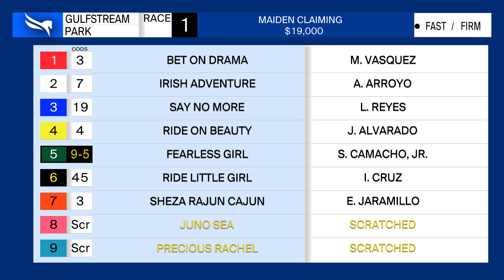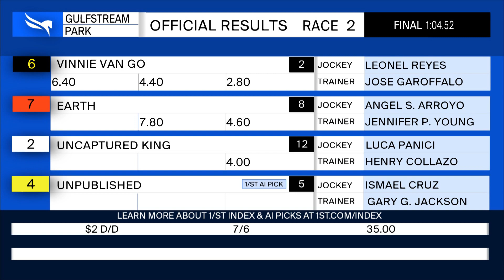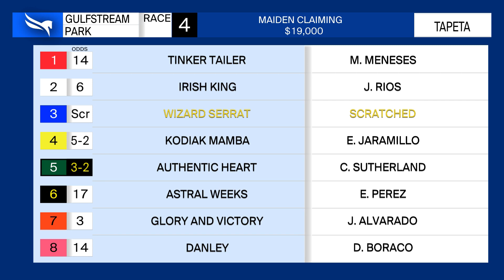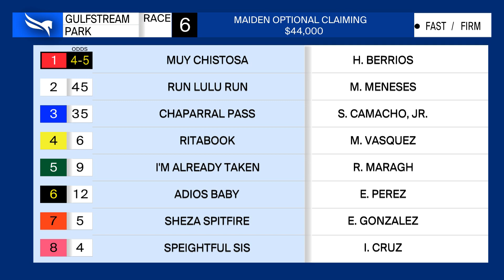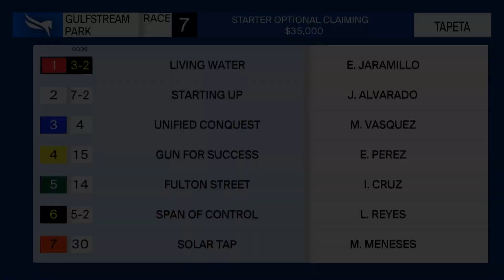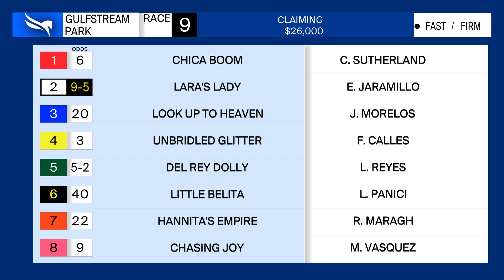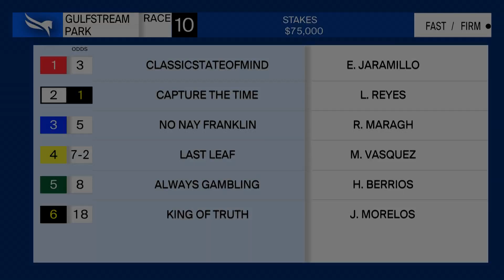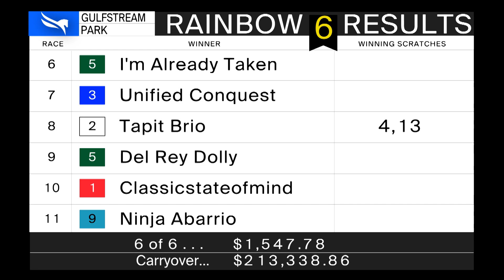Gulfstream Park Replay Show | May 14, 2022